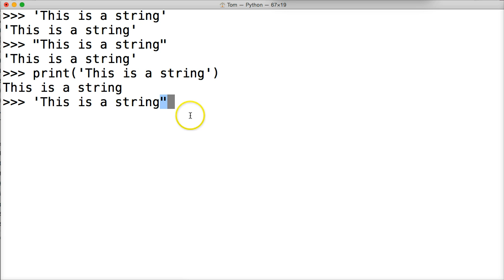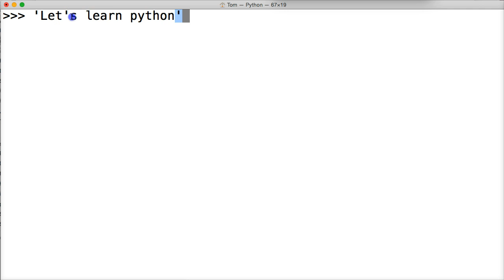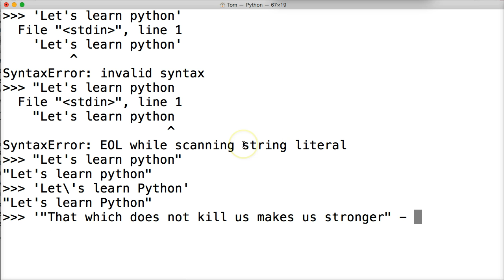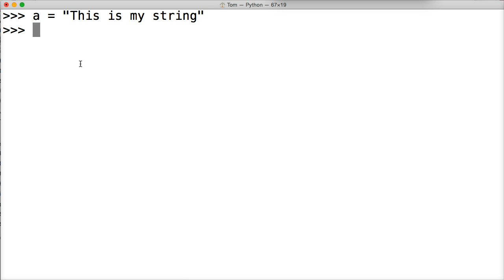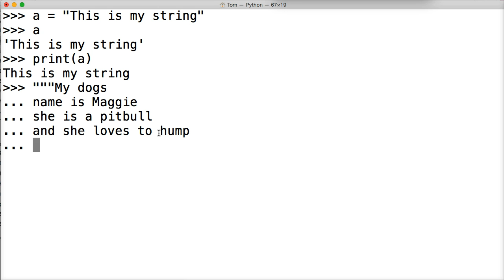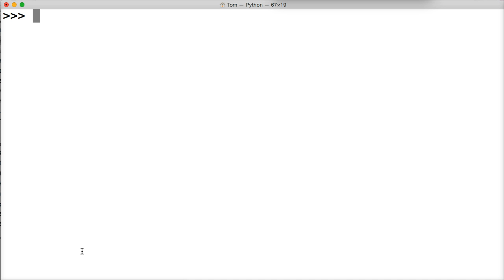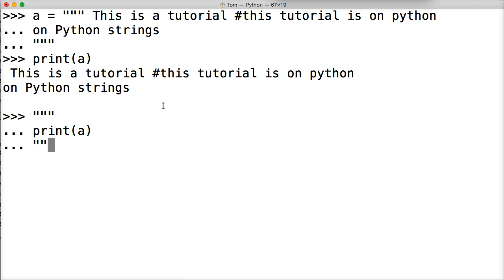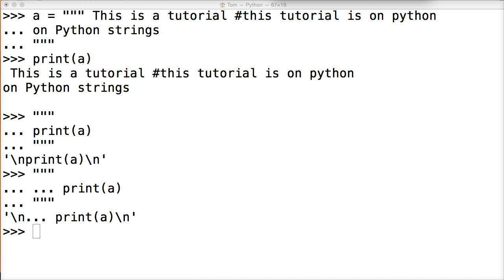How To Use Single, Double and Triple Quotes In Python 3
Single, Double or Triple Quote Strings in Python
In this Python tutorial, we will look at single, double or triple quote strings in Python. We will explore when each should be used and what the difference is between the three different styles. Single and double quotes can be used and they have the same result where a triple quote refers to a block string which can span multiple lines. Let's take a closer look at these three since single and double are exactly the same we will cover them and then, we will cover triple quote strings.

Single and Double Quote Strings in Python
Single and double quotes return the same object and, so they are interchangeable. If you start your string with a single quote, you must end your string with a single quote and the same goes for double quote if your string starts with a double quote you must end your string with a double quote.

Single and Double Quote Return The Same Object

 'This is a string'
In the above example you can see that both styles return the same object.

Example Start with Single Quote and End with Double Quote

  File "stdin", line 1
SyntaxError: EOL while scanning string literal
We cannot start a string with a single quote and end with a double quote. In this example, Python returns an error to use showing what we did wrong. Notice the last line that states "SyntaxError: EOL while scanning string literal" the first word says we have a syntax error. If we go one line up there is a small arrow pointing to our error. This is a simple way of finding out what went wrong.

Why Can We Use Two Different Quotes in Python

Python allows us to use two different styles to avoid having to use escaping characters (using a backslash). Python is designed to be read easily by humans if we need to escape each quote in a string that would make reading the content more difficult. Python allows us to choose which quotes we would want to use in our code. So if I was quoting a famous figure I would probably use single quotes so I could use double quotes in my string without using an escape sequence. Take a look at some examples.

 "Let's take a look at some examples"
'"That which does not kill us makes us stronger." - Friedrich Nietzsche'
The last example above uses an escape sequence which we will cover in full in the next tutorial. For now just understand if we use a backslash before a quote Python basically ignores that quote.

How About Assigning A Variable to String?

Well assigning a variable to a string is no different than we did before but practice makes perfect.

 a = 'This is my string'
 b = "This is also my string"
 a
'This is my string'
 b
'This is also my string'
As you can see assigning a variable to a string object is no different than we have done before.

Triple Quote Strings in Python
Triple quote strings are often referred to as block string in Python. We can start a triple quote string with three single quotes or three double quotes. The block string allows us to have multiple lines in a string.

Example of Triple Quote Strings in Python

 dog = """ my dogs name is
... maggie and she
... is a pitbull"""
 dog
' my dogs name is \nmaggie and she\nis a pitbull'
 print(dog)
 my dogs name is
maggie and she
is a pitbull
In the above example you can see I make a multiline string about my dog.  When I call my variable dog Python returns the string with the added new escape characters(\n) means newline more on this in the next tutorial.  When I call the print function on my dog variable Python displays the text in the proper format and we can not see the escape sequence in our out put.

When Should You Use Triple Quote Strings

Well anytime we need multiple lines of text to be displayed but also useful when working JSON code or HTML code.

When Not To Use Triple Quote Strings

I worked with a guy on a project that would write code and triple quote the code out to temporary disable the code this a good method. Please do not do this. Also use caution when adding comments to your code because if we do not use an escape sequence then Python will print our comments as well which would not be good.

Example of printed Comments

dog = """ My Dogs Name this is where I am going to put my dogs name
... is maggie her name is maggie
... and she is a pitbull """
 dog
' My Dogs Name this is where I am going to put my dogs name\nis maggie her name is maggie\nand she is a pitbull '
 print(dog)
My Dogs Name this is where I am going to put my dogs name